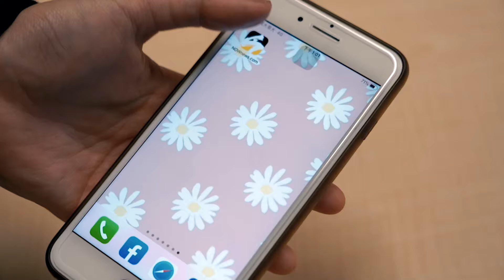BSS夫碩順DK飆超萌口音：我是董至成！高雄粉絲「破解翻譯」笑翻｜NOWnews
年度K-pop音樂盛事《GOLDEN WAVE》昨（13）日在高雄世運主場館熱力開唱，其中還邀請到SEVENTEEN的子團「BSS （夫碩順）」擔任壓軸，不僅帶來超強應援歌曲〈Just Do It〉，還演唱話題韓劇《淚之女王》原聲帶〈總是令我微笑〉，可見抒情路線和唱跳風格都難不倒這個韓團新星，其中夫碩順的隊長李碩珉（DK），在台上自我介紹時，疑似是因為中文還不太流利，竟將自己的名字唸成「董至成」。